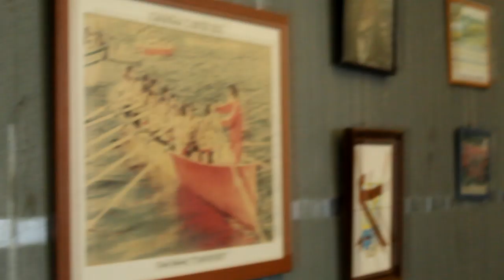POR QUE REMO?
O remo de banco fixo é un deporte tradicional do norte da península ibérica. Hoxe falo unh pouco das partes técnicas deste así como a minha experiencia persoal practicándoo a nivel competitivo or máis dunha década.

CLUB DE REMO CABO DA CRUZ